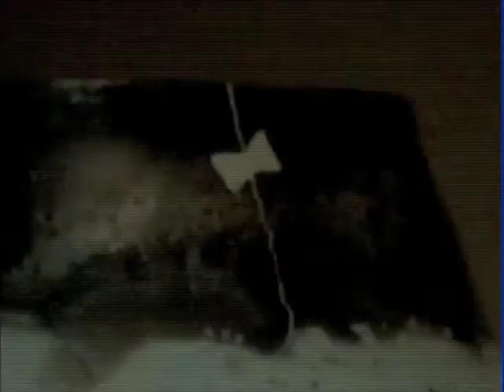BENNET BEAN AT THE CORCORAN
Bennett Bean conference at the Corcoran College of Art+Design.